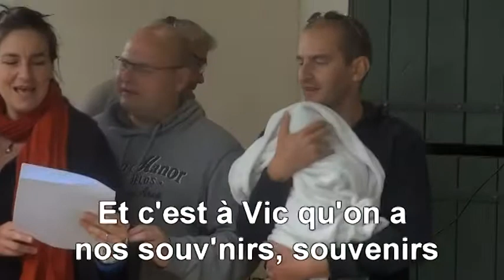Not'e Papi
80 ans de Grand Papi Briot